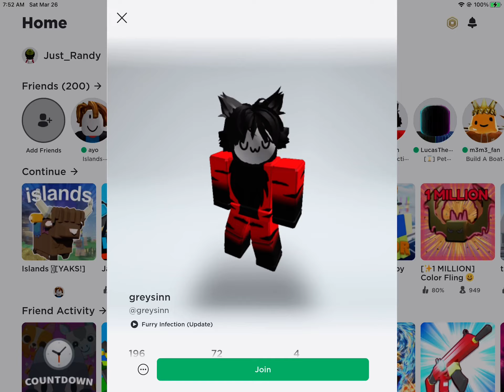what are you DOING GREYSINN?!!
he is playing furry game